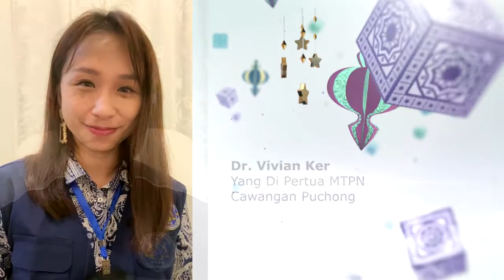Ucapan Raya MTPN 2021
Indah Syawal di Aidilfitri,
Wajah Ceria Berseri seri,
Terimalah ucapan Raya dari kami,
Salam Ikhlas dan tulus dari hati.
Selamat Hari Raya Aidlifitri Maaf Zahir dan Batin.

Ucapan Hari Raya Aidilfitri daripada warga Majlis Tindakan pengguna Negara di seluruh Malaysia.